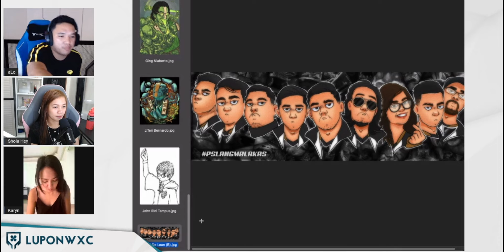SholAlo reviews Lupon Civil War fanart(May nanalo na ^^)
Maraming salamat sa mga nagsend ng FANARTS!!
Paka ganda! Congrats dun sa nanalo ;)